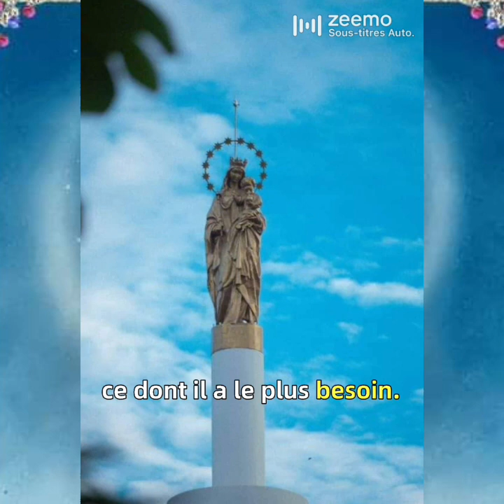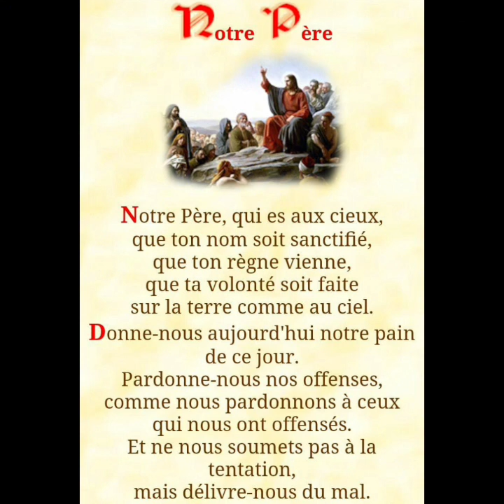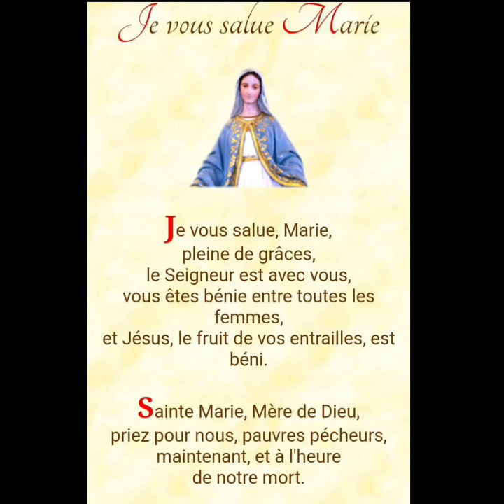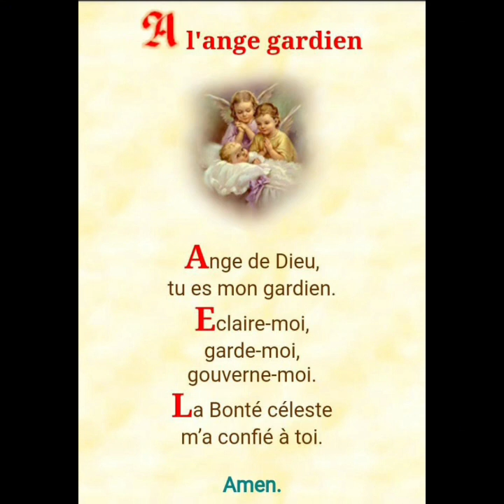✝️🌹🌹Mardi 24 octobre 2023, jour 3 de la Neuvaine du mois d'octobre. Par l'Ab Edmond TASSE🌹🌹 ✝️